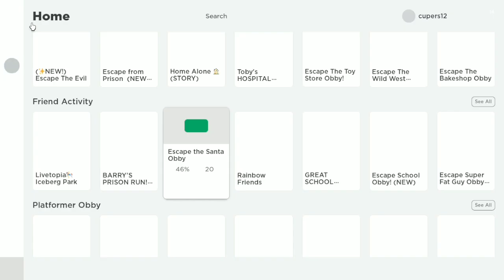Aku Bertemu Santa di Dunia Roblox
Halo cuy, kali ini aku mainin game Roblox dan game ini menurutku bagus dan seru banget loh..